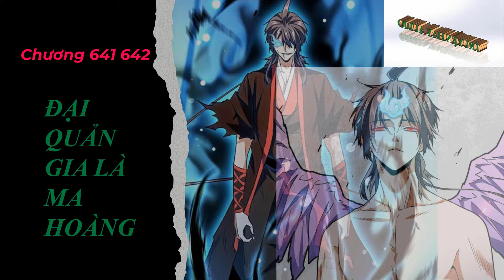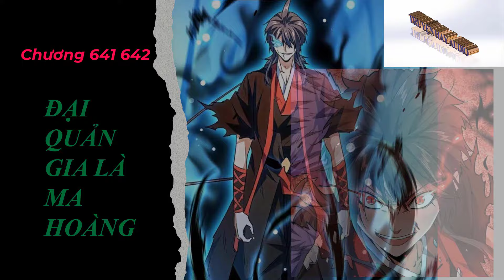Đại Quản Gia Là Ma Hoàng Audio 641 642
Tác giả: Dạ Kiêu
Thể loại: Trọng sinh, ma giới
TRUYỆN VỀ MA ĐẠO, MC ÁC, SÁT PHẠT QUYẾT ĐOÁN.
Ma Hoàng Trác Nhất Phàm nhân được đến Thượng Cổ Ma Đế truyền thừa, dẫn tới họa sát thân. Sống lại sau khi hắn nhưng lại bởi vì tâm ma quấy phá, không thể không thành vì một cái gia tộc xuống cấp quản gia. Lại nhìn một cái thủ đoạn độc ác đại ma hoàng, như thế nào đem một cái gia tộc nhỏ yếu mang hướng đỉnh phong tồn tại.
" Ma Đạo, là vô tình vẫn là hữu tình??"
# Hệ Thống Tu Luyện :
   - Hệ Thống Nguyên Lực Địa Vực - Phàm Giai:
1 : Trúc Cơ Cảnh: Nhất Trùng đến Cửu Trùng ( Đỉnh Phong )
2 : Tụ Khí Cảnh: Nhất Trùng đến Cửu Trùng ( Đỉnh Phong )
3 : Đoạn Cốt Cảnh: Nhất Trùng đến Cửu Trùng ( Đỉnh Phong )
4 : Thiên Huyền Cảnh: Nhất Trùng đến Cửu Trùng ( Đỉnh Phong )
5 : Thần Chiếu Cảnh: Nhất Trùng đến Cửu Trùng ( Đỉnh Phong )
6 : Hóa Hư Cảnh: Nhất Trùng đến Cửu Trùng ( Đỉnh Phong )
7 : Dung Hồn Cảnh: Nhất Trùng đến Cửu Trùng ( Đỉnh Phong )
8 : Quy Nguyên Cảnh: Nhất Trùng đến Cửu Trùng ( Đỉnh Phong )
9 : Linh Vương Cảnh: Sơ Kỳ --- Trung Kỳ --- Hậu Kỳ --- Đỉnh Phong
10 : Hoàng Giai: Sơ Kỳ --- Trung Kỳ --- Hậu Kỳ --- Đỉnh Phong
11 : Thánh Giai: Sơ Kỳ --- Trung Kỳ --- Hậu Kỳ --- Đỉnh Phong
12 : Đế Quân (Chưa Ngộ Đạo)
13 : Chuẩn Đế (Ngộ Đế Đạo)
14 : Đế Giai
15 : Vô Thượng Cảnh
16 : Thiên Địa Cảnh
# Hệ Thống Công Pháp:
Thiên - Địa - Huyền - Linh - Phàm: Mỗi cấp chia làm 3 giai: Hạ - Trung - Thượng.
Vui lòng không sao chép Video.